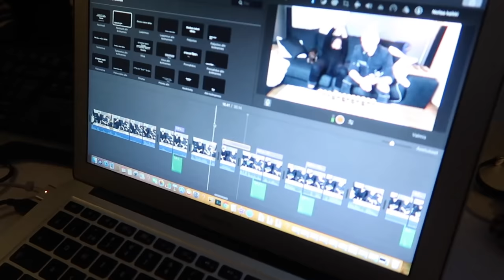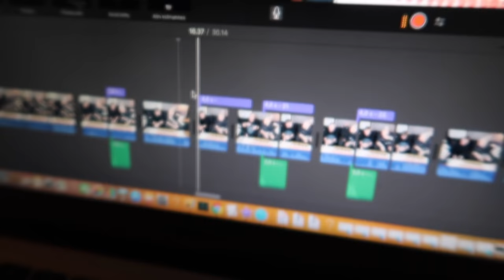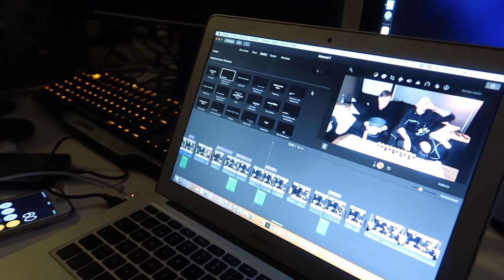Yritettiin juoda 100 Shottia. Ft. Mikirotta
haluun vielä muistuttaa että, muistakaa että alkoholi on vaarallista liialisia määriä nauttiessa. Me tiedämme omat rajamme ja kenenkään ei tule kokeilla tätä kotona.

Noi laskennat fucked uppas ihan huolella ja niiden tarkastaminen oli viikon homma ja silti ne kusi :D

mut jokatapauksessa kaikki 100 shottia meni ja ilta oli huikee ! :)